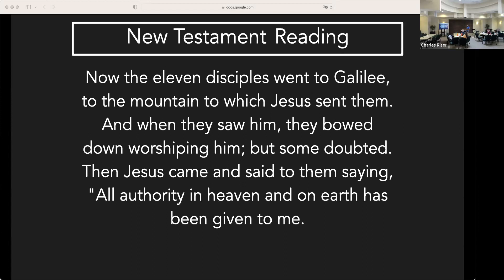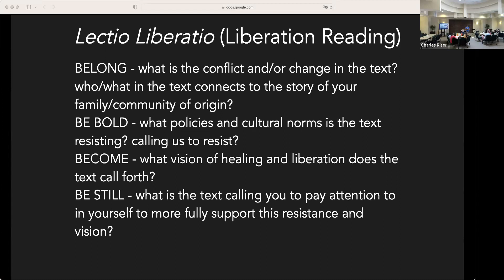Trinity Sunday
Charles Kiser - 06/04/23 - Matthew 28:16-20